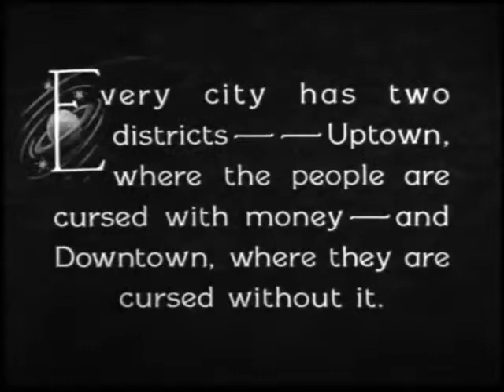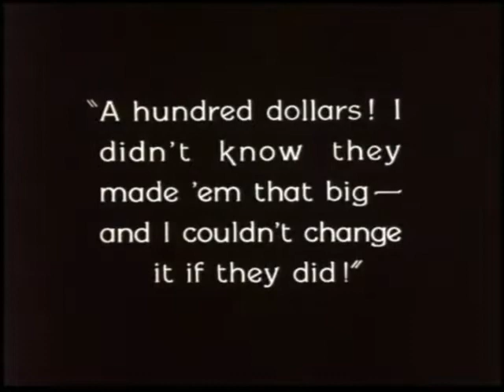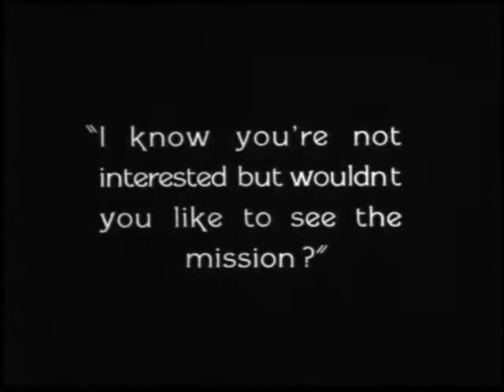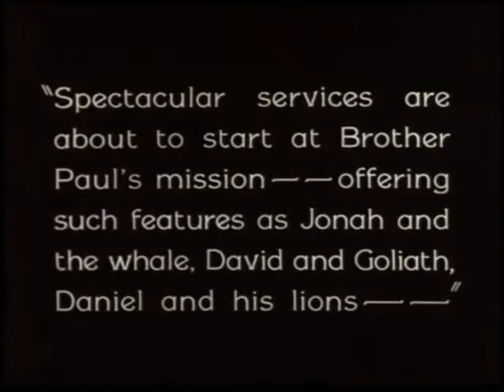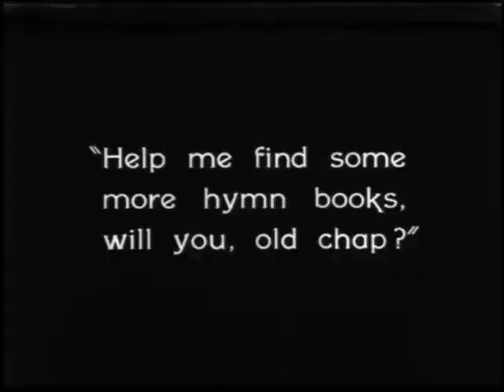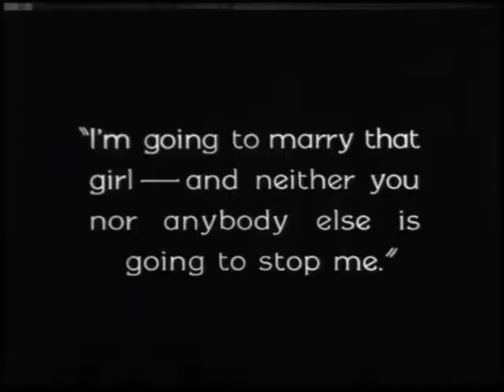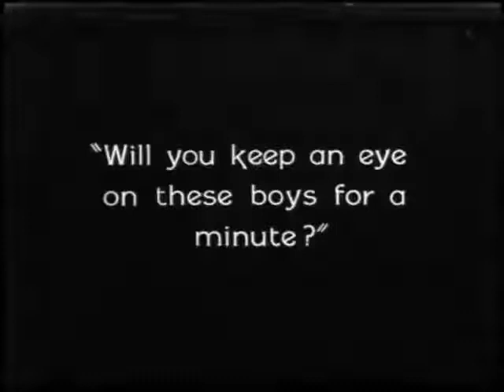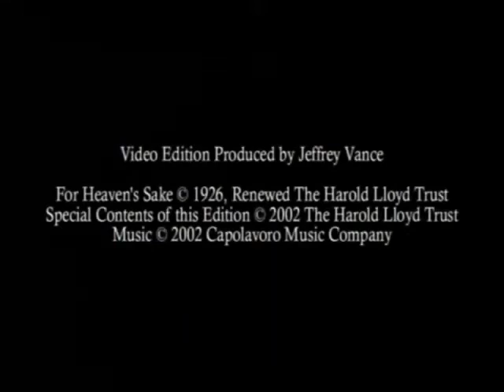For Heaven's Sake (1926) Full Silent Film